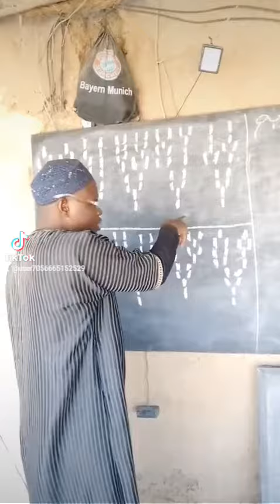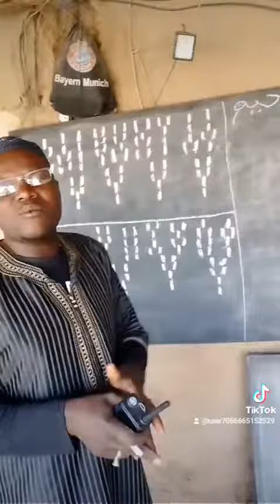12 décembre 2023